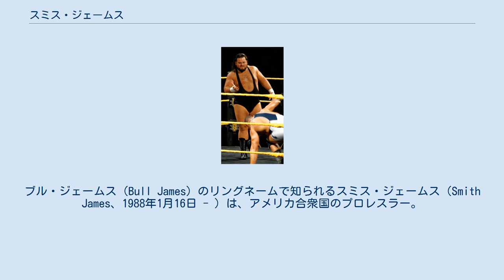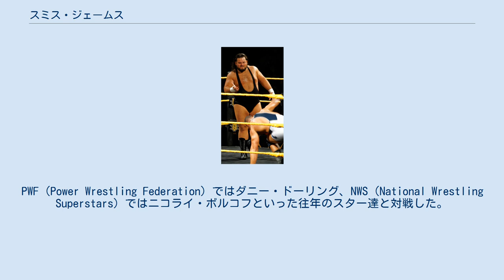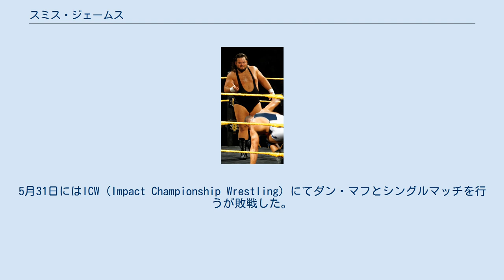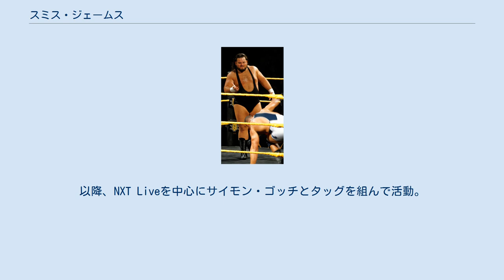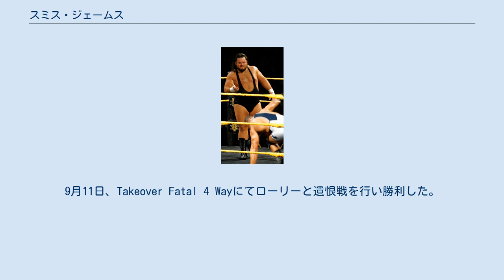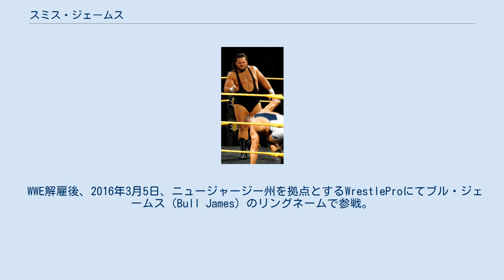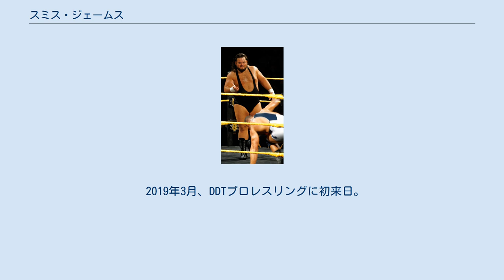スミス・ジェームス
ブル・ジェームス（Bull James）のリングネームで知られるスミス・ジェームス（Smith James、1988年1月16日 - ）は、アメリカ合衆国のプロレスラー。
ニューヨーク州モンロー出身。
 2006年、ニュージャージー州を拠点とするインディー団体であるECPW（East Coast Professional Wrestling）にてドニー・ジョンソン（Donny Johnson）のリングネームでプロレスラーデビューを果たし、JJベンジャミンとのシングルマッチを行い、デビュー戦を勝利で飾った。
 2008年よりNWA加盟団体のNWA on Fireに参戦するようになり、大きな赤ん坊ギミック、ベイビー・ヒューイー（Baby Hughie）として活動。
11月8日に往年の名レスラーであるココ・B・ウェアと対戦するが敗れ、同月29日にリベンジマッチを組まれるも返り討ちにされた。
2009年9月26日、NWAニュージャージーにてロブ・エコスとタッグを組み、パワーズ・オブ・ペイン（ザ・ウォーロード & ザ・バーバリアン）と対戦するも敗戦した。
 2010年、活動の拠点をアメリカ東部へと拡大し、リングネームを本名名義にしてキングコング・バンディを連想させるような容姿に付け加え、首から掛けたチェーンをトレードマークにしたギミックへと変更。
PWF（Power Wrestling Federation）ではダニー・ドーリング、NWS（National Wrestling Superstars）ではニコライ・ボルコフといった往年のスター達と対戦した。
2011年7月12日にはTNAにて査定試合としてダークマッチに登場し、マーク・ブラビューラを相手に勝利するも契約するまでに至らなかった。
12月2日にはNWAニュージャージーにて元WWEスーパースターのカリートと対戦している。
 2012年、ストッケード、ビル・カール、ビンス・スティールとニュー・エイジ・レッキング・クルーなる規格外ユニットを結成。
ACE（American Championship Entertainment）を中心に多数の団体で暴れまわった。
9月から地元であるニューヨークを拠点とするNYWC（New York Wrestling Connection）を活動の拠点とするようになり、ビル・カールとタッグを組んで活動。
2013年2月23日にNYWCにてビーバーボーイズ（アレックス・レイノルズ & ジョン・シルバー）からNYWCタッグ王座を奪取し、3月9日にはACEにてザ・ムーブメント（FNB & ジャマール・ジャクソン）からACEタッグ王座を奪取してみせた。
5月31日にはICW（Impact Championship Wrestling）にてダン・マフとシングルマッチを行うが敗戦した。
 NXT 2013年5月7日、WWEとディベロップメント契約を交わして入団。
新設されたWWEパフォーマンスセンターにてブル・デンプシー（Bull Dempsey）のリングネームでトレーニングを開始し、9月にNXTに昇格。
同月12日のNXTにてエイデン・イングリッシュとシングルマッチを行うも簡単に負けてしまった。
以降、NXT Liveを中心にサイモン・ゴッチとタッグを組んで活動。
 2014年6月24日、エグザビアー・ウッズとシングルマッチを行って勝利。
試合後にはNXT王座を手に入れてNXTの頂点に立つと宣言した。
7月31日、タッグを組むよう要請されたモジョ・ローリーと組む事になり、ザ・メカニックス（ダッシュ・ワイルダー & スコット・ドーソン）を相手に勝利。
8月より開始されたNXTタッグ王座挑戦権獲得トーナメントに出場し、8月14日に行われた一回戦でボードビラインズ（エイデン・イングリッシュ & サイモン・ゴッチ）と対戦するがローリーが一方的に攻撃されて敗戦した事により憤慨し、タッグを解消。
試合後に倒れたローリーに追撃を加えた。
この試合をきっかけにローリーと抗争を展開。
9月11日、Takeover Fatal 4 Wayにてローリーと遺恨戦を行い勝利した。
11月、秒殺勝利を重ねるバロン・カービンを意識するようになり自身も秒殺勝利を続ける。
12月11日、Takeover R Evolutionにて試合には出場できなかった為に観客席から観戦...